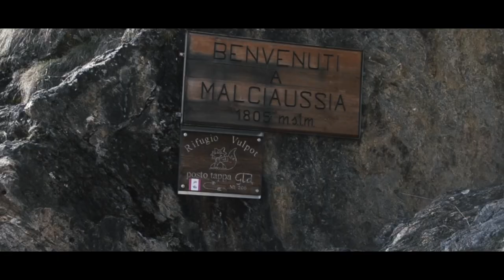Road to Malciaussia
Le bellezze lungo la strada per salire al Lago di Malciaussia.
Vi consiglio di salirci almeno una volta a piedi da Margone per ammirare le bellezze e gli animali che ci sono, sia in estate sia con la strada chiusa in inverno!
La fatica della camminata è compensata dalla bellezza del lago che vi illuminerà gli occhi e vi aprirà il cuore!
Speriamo che le meraviglie del Lago di Malciaussia vi restino nella mente e nel cuore!